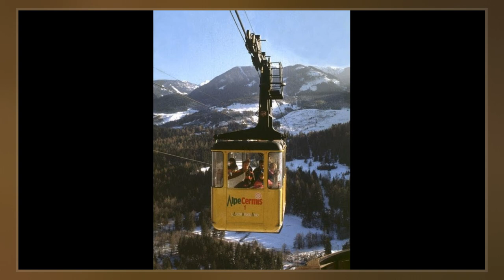Cavalese Cable Car Disaster (1976)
The Cavalese cable car disaster of 1976 is the deadliest cable car crash in history. On 9 March 1976, the steel supporting cable broke as a fully loaded cable car was descending from Mt. Cermis, near the Italian ski resort of Cavalese in the Dolomites, 40 km  north-east of Trento.